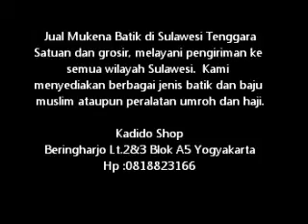Jual Mukena Batik di Sulawesi Tenggara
Jual Mukena Batik di Sulawesi Tenggara  Hp:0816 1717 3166 ,Dan semua jenis busana Muslim dengan berbagai macam bahan. Harga Grosir!!  kami juga memiliki banyak stock dengan harga grosir untuk batik Cirebon - Pekalongan dan Solo.  Kami melayani pembelian dan  pengiriman ke semua daerah di Indonesia

Kami menyediakan segala macam Mukena, mulai mukena dengan bahan parasit, katun jepang sampai yang halus dan semi sutra, tidak ketinggalan mukena semi batik.
Tidak ketinggalan baju koko jefri dengan bahan katun - rayon,perlengkapan ihrom lengkap.
Kaftan Sifon : Gamis - blus,Gamis katun sulam pita, Gamis soft Jeans,
Sajadah, sarung dan kopiah
Hem batik halus,
Berbagai Macam Batik jogja - solo - pekalongan

1. Jual Mukena
2. Jual Mukena Batik
3. Jual Mukena Motif Lukis Bali
4. Jual Mukena Anak
5. Jual Jilbab dan Pashmina
6. Jual Gamis Batik
7. Jual Gamis Kaftan
8. Jual Baju koko Dewasa
9. Jual Baju koko Anak
10. Jual Sarung dengan pilihan motif dan harga yang beragam
11. Jual Sajadah dengan pilihan terbanyak
12. Jual Peci
13. Jual Batik Jogja
14. Jual Batik Solo
15. Jual Batik Pekalongan
16. Jual Batik Cirebon

Harga yang pantas dan discount untuk pembelian partai besar/grosir

Kadido Shop
Beringharjo Lt.2&3 Blok A5 Yogyakarta
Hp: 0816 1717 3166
Pin BB : 269af33e